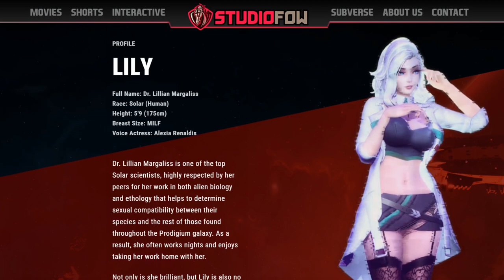Subverse: Bringing sex back to gaming